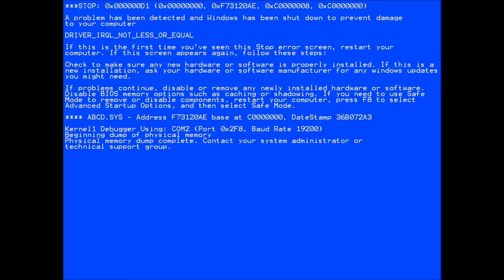Let's Play: F1 2012 with Adie S1E6 - SAKHIR BAHRAIN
This is the fourth grand prix on the track of Sakhir - Bahrain. It was a good race. Some technical difficulties, but nothing we couldn't handle. Enjoy!